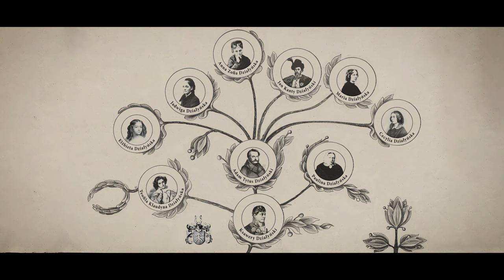PAMIĘTNIK HRABINY ANNY | ZWIASTUN | DOKUMENT 2023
Oficjalny zwiastun dokumentu fabularyzowanego o Annie z Działyńskich Potockiej, założycielce Rymanowa-Zdroju.

występują:
w roli Anny Działyńskiej-Potockiej - Magdalena Kozikowska-Pieńko
dr hab. prof. Uniwersytetu Rzeszowskiego Jerzy Kuzicki
dr Beata Suwała-Szczechowsk
Robert Antoń

scenariusz i reżyseria: Jakub Kowalczyk
zdjęcia i montaż: Piotr Trznadel
dźwięk na planie: Jakub Skibiński
dźwięk: Paweł Ginalski
kierownictwo produkcji: Jakub Kowalczyk
nadzór producencki: Agnieszka Niemczyk
producent: Gminny Ośrodek Kultury w Rymanowie
producent wykonawczy: Trznadel Media
koproducent: Podkarpacka Komisja Filmowa
rok produkcji: 2023

Produkcja otrzymała dofinansowanie Podkarpackiej Komisji Filmowej ze środków Wojewódzkiego Domu Kultury i Województwa Podkarpackiego.